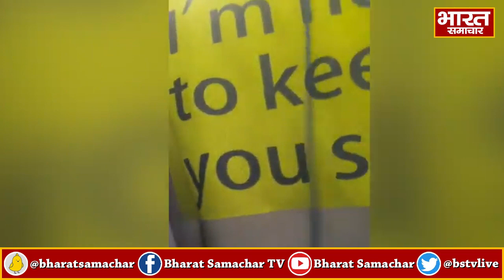इंडिगो की फ्लाइट उड़ने से पहले आपस में भिड़े पैसेंजर, देखिए कैसे जहाज में जमकर हुआ हंगामा ?